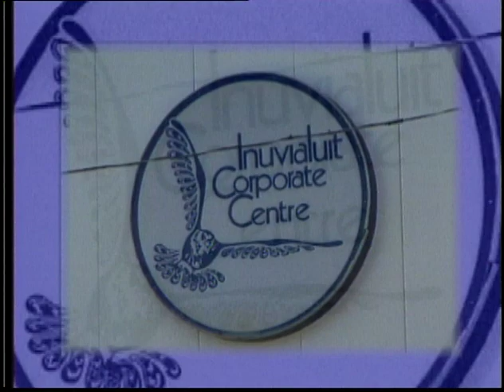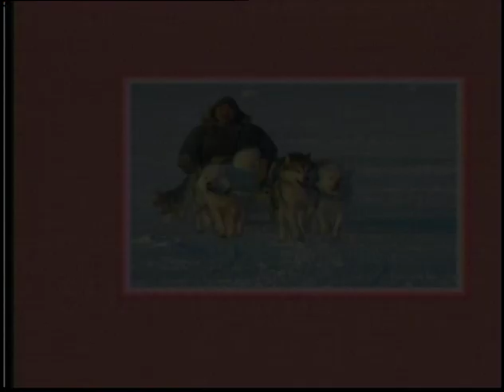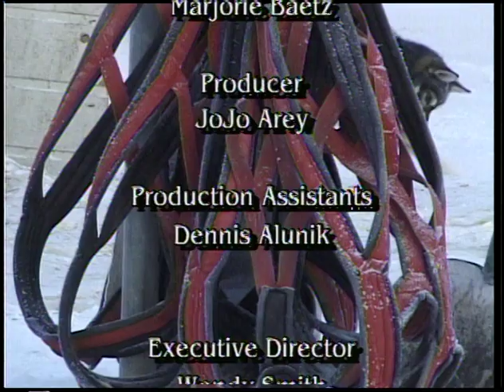03 04 SUAANGAN Dog Mushing Elders Stories pt1